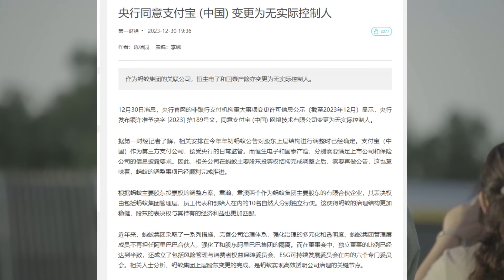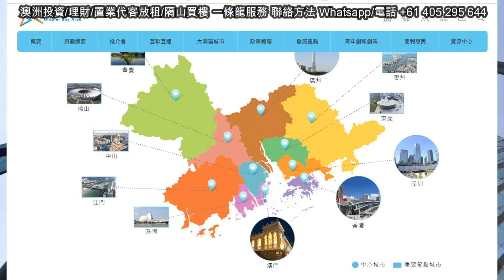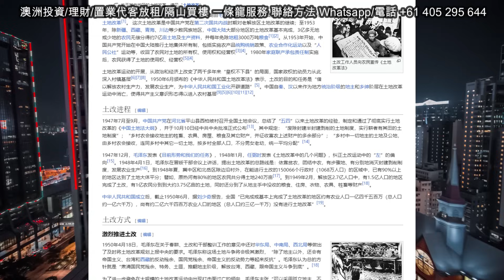馬雲支付寶被充公 - 香港會否被共同富裕 香港中產如何是好?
澳洲樓- 私人VS公司名 如何避開巨額海外人士稅 投資/自住如何省稅 How to save tax in Australia

澳洲投資/理財/置業代客放租/隔山買樓 一條龍服務 手機/Whatsapp/wechat Email 歡迎聯絡Alex 公司網站 土澳地產是100% 香港人經營 誠信 可靠 專業